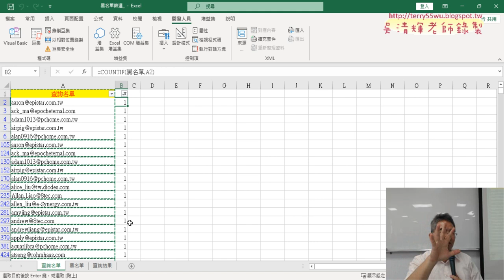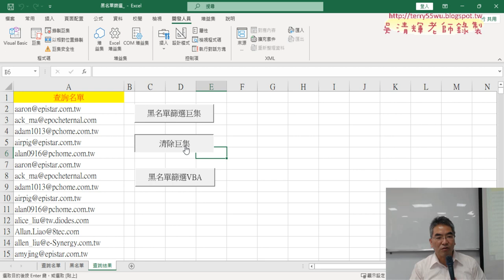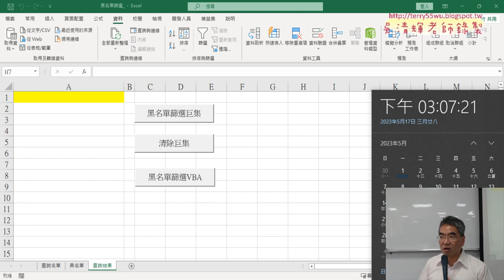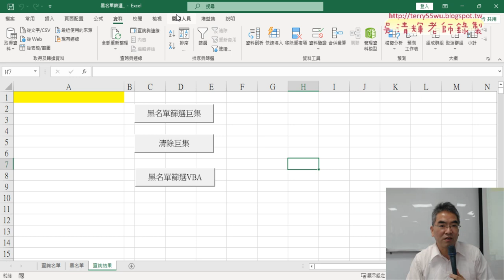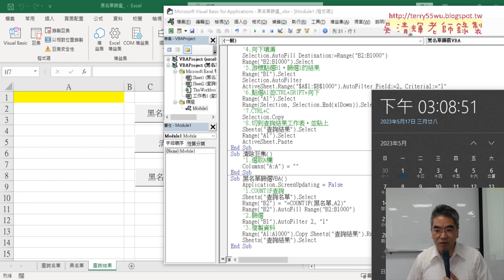05 關閉畫面更新與期末報告